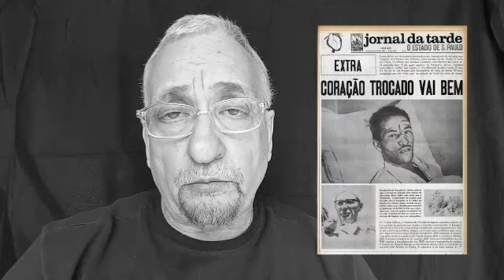0 primeiro transplante de coração no Brasil.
Inovação, idealismo e cidadania.